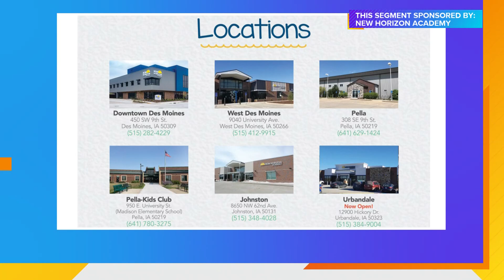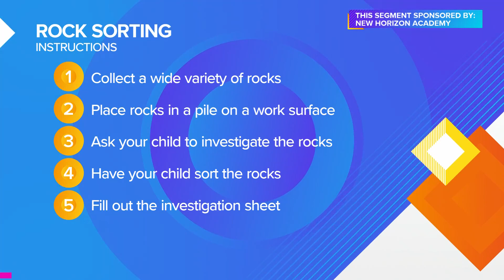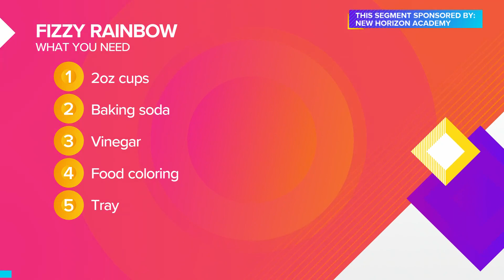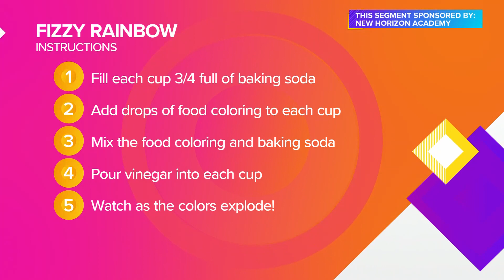"Rock Sorting Activity" New Horizon Academy Iowa Live Appearance - March 28, 2024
Iowa Area Director Kelena Bonnell is featured on Iowa Live to share the Kids STEAM (Science, Technology, Engineering, Art and Math) projects with host Lou Sipolt!

Find a wealth of interactive activities for kids in our Family Resource Library